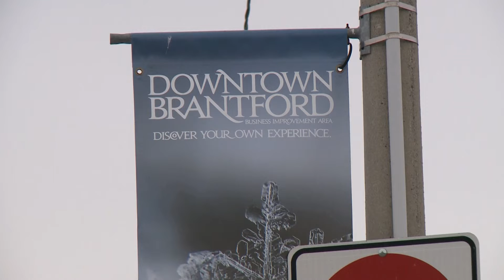Bulldogs play their final regular season home game in Hamilton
This was an historic day for many people in Hamilton but a very sad one.

The city’s Hamilton Bulldogs of the Ontario Hockey League played their last regular season home game Sunday before heading out of town for what’s supposed to be just a few years.

But fans are afraid the team may be gone forever.

The first puck dropped at the start of the last game and within minutes the hometown Bulldogs had a one-goal lead.

There was plenty to cheer about but fans fear this is the end.

The city is planning extensive renovations to First Ontario Place and the Bulldogs needed somewhere else to play.

So they’re moving to Brantford for three years.

Brantford has an option to extend that, and there are fears in Hamilton the Bulldogs will stay there.